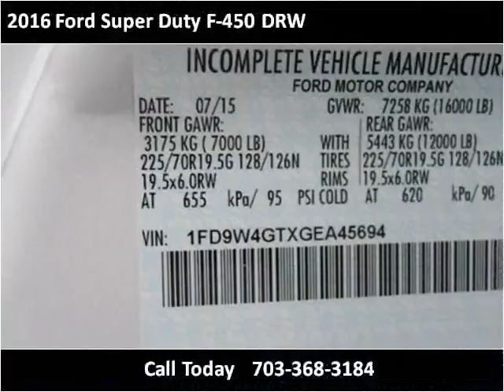2016 Ford Super Duty F-450 DRW New Cars Manassas VA